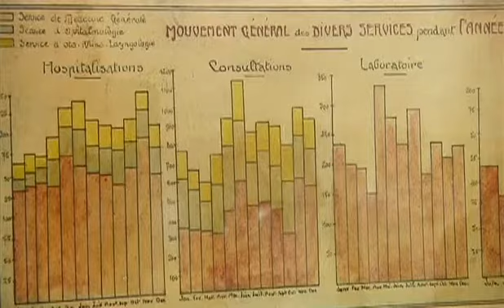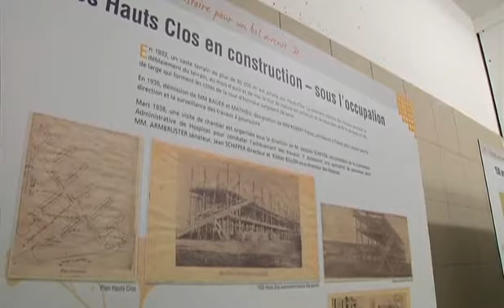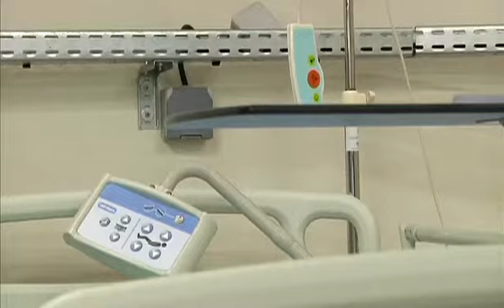L'hôpital des Hauts-Clos fête ses 50 ans (Troyes)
Sites webs/blogs, copiez cette vidéo avec le bouton "Intégrer" !
 Le centre hospitalier de Troyes propose une rétrospective pour fêter ses 50 ans d'existence